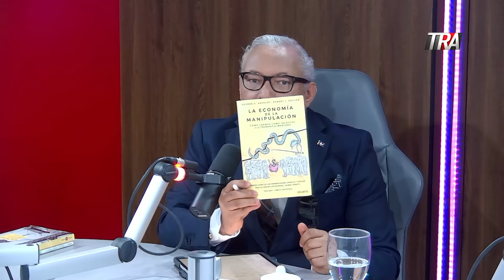Sistema Politico Dominicano VS Tecnocracia | Wandy Ramírez | 2da parte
SI te perdiste este programa por teleradio america, lo puedes ver por aqui.

Esta segunda entrega es para mis suscriptores que me pidieron que lo dejara desarrollar, una disculpa por mi impetud pero es que si se fijan me apasiona el tema.

En caso de interesarte el contenido de nuestro invitado no dudes en seguirlo en su cuenta (@WANDYRAMIREZV)